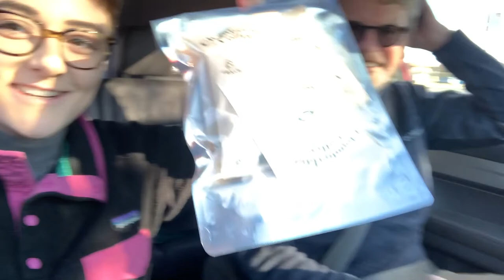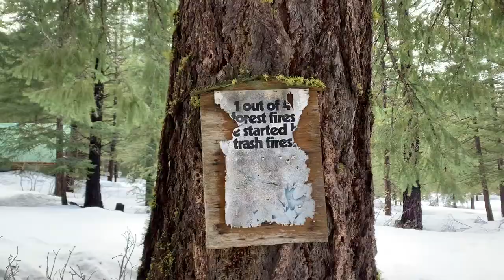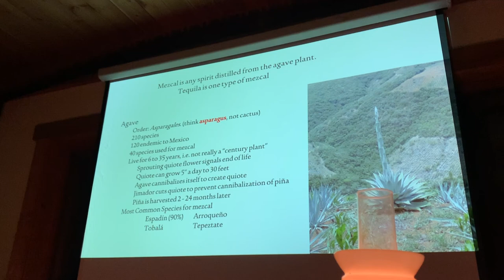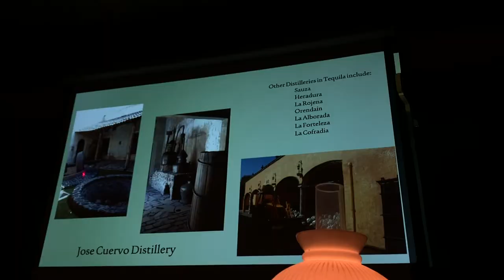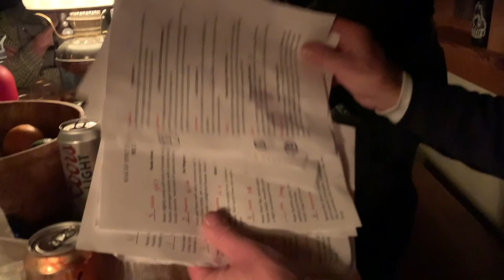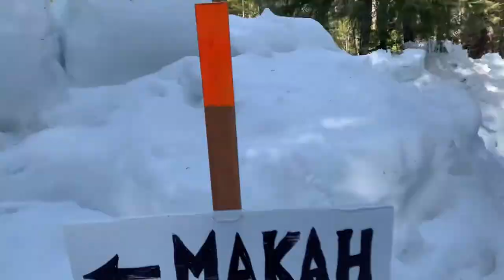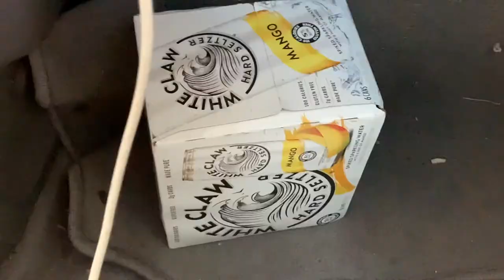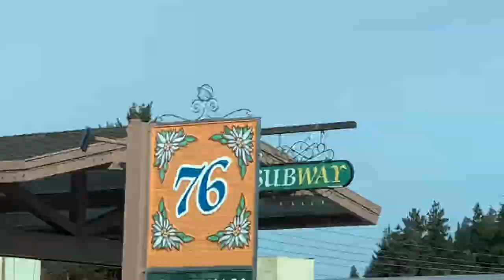OPEN SKY 2020